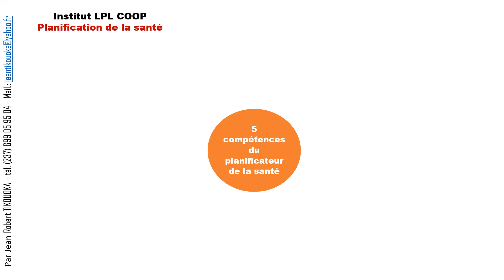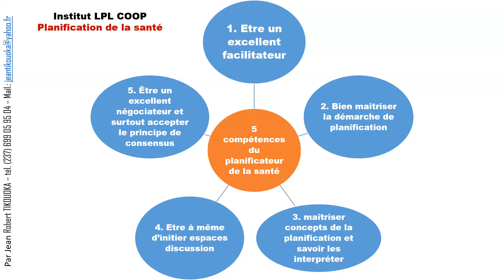Les compétences attendues d'un planificateur de la santé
Formation proposée par l'Institut LPL COOP
Expert-Formateur: Jean Robert TIKOUOKA